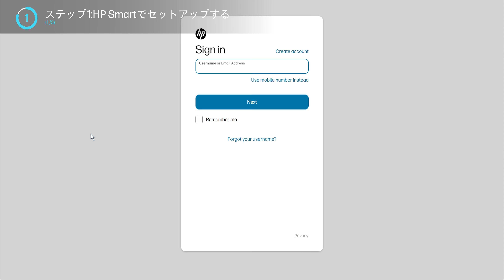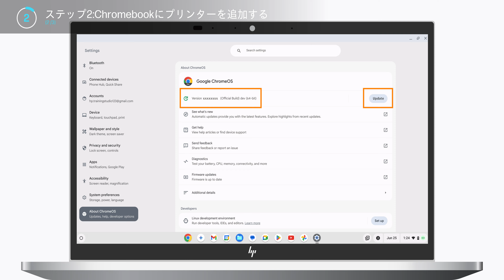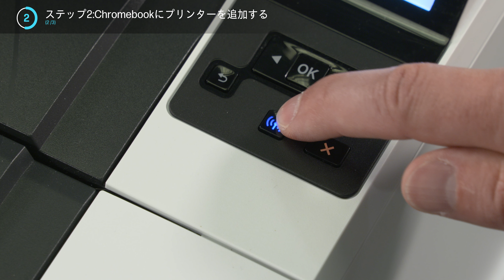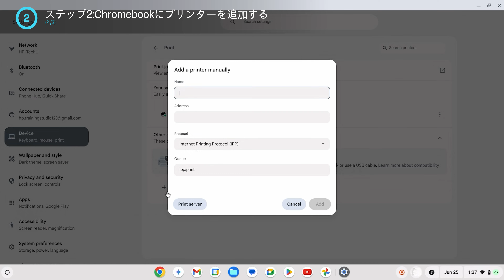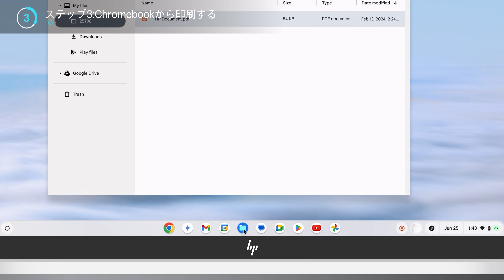ChromebookからHPプリンターで印刷する | HP Support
Chromebookから印刷するようにHPプリンターをセットアップする方法を説明します。この動画は、すべてのHPプリンター(HP+ および標準の両方)と接続方法(Wi-Fi、USB、有線)を対象としています。

目次：
00:00 はじめに
00:20 HP Smartアプリでプリンターをセットアップする(HP+プリンターのみ)
01:42 Chromebookにプリンターを追加する
04:45 Chromebookから印刷する